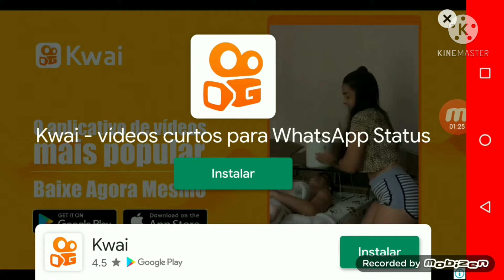jogando kick the buddy não quero machucaro